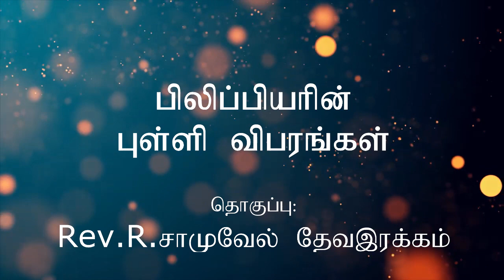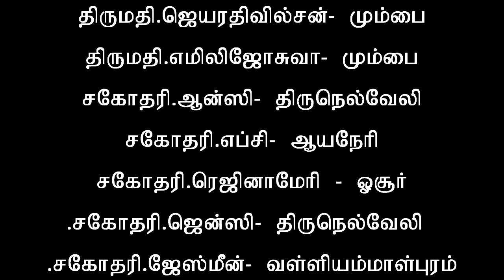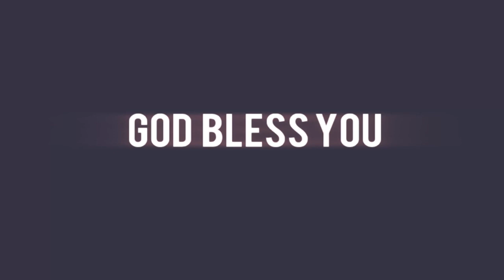Philippians Statistics | Rev.R.Samuel Devairakkam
Rev.R.Samuel Devairakkam [Head Pastor],
Grace A.G Church,Panankulam,
Lebanon Ministries,
Tirunelveli.

Editor       : Jones  samuel
Camera   : James Samuel

LEBANON MINITRIES.All Rights Reseved